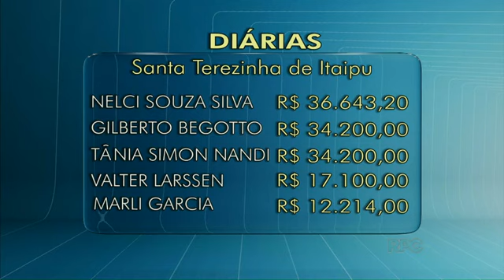Gastos com diárias de vereadores de Santa Terezinha de Itaipu passam de R$ 200 mil